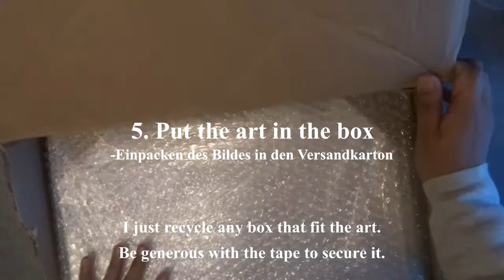How to safely and easily PACK PAINTINGS for SHIPPING!!!!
The season of giving is coming 🎄!
Short tutorial on how to safely pack our ART workpiece  for SHIPPING.
The canvas size in this video is 40x30.
Things we need to pack our canvas
🎁Plastics Wrap
🎁Bubble Wrap
🎁Art paper
🎁Self-made Corner Protection
🎁Tape
🎁Box

**The Self-made Corner Protection will be soon upload on the other video.

Thank you!! Hope this tutorial will help you guys!